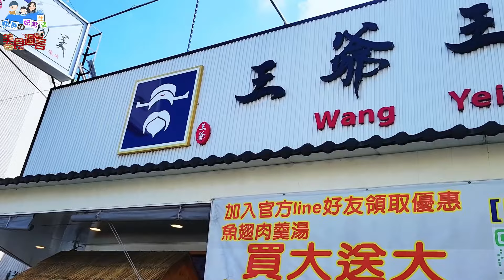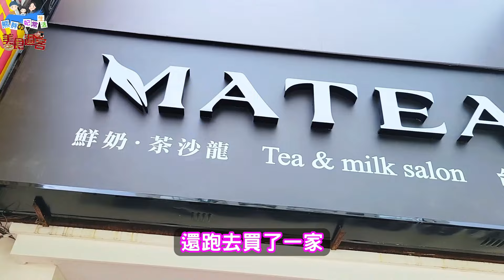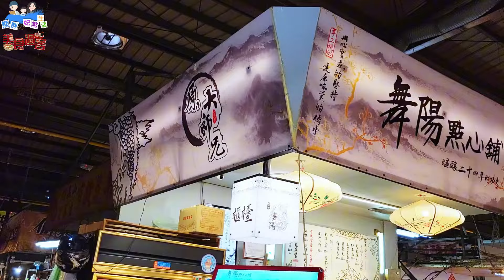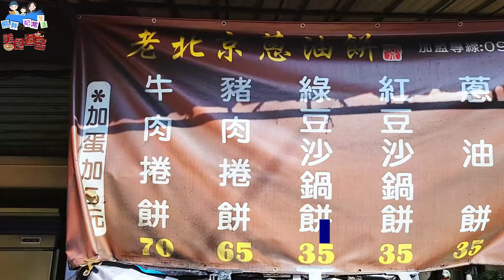吃爆台中北屯區七家美食小吃｜超夯排隊美食爌肉飯｜炙手可熱的下午茶｜超人氣傳統美食｜黃昏市場內的平價美食｜吃到想打包